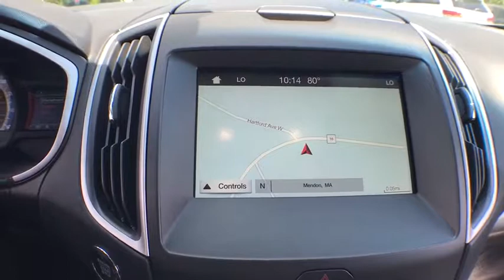2017 Ford Edge Milford, Franklin, Worcester, Framingham MA, Providence, RI T7443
2017 Ford Edge SEL - Stock#: T7443 - VIN#: 2FMPK4J9XHBB60504

Imperial Ford
18 Uxbridge Rd

The Our Cost Price reflects all applicable manufacturer rebates and/or incentives (not all will qualify) and is based on retail purchase with additional dealer discounts including a $2,000 Imperial Trade Assistance Bonus for qualifying 2007 or newer trade.. Our cost is not a selling price but reflects our best effort to convey our actual cost after the application of all applicable rebates. Our RED TAG specials are available exclusively through our phone and internet department. Price subject to change if manufacturer rebates change. Lease, business and fleet acquisitions may result in a different pricing and rebate structure. Price does not include tax, title, registration, and documentation fee or other applicable fees. Vehicle must be paid in full and take same day delivery from dealer stock. No wholesalers or dealers. Call or email our phone and internet team for the most current rebate information and Imperial discounts. Our internet pricing is for our market area only. Price cannot be combined with any other discounts or promotions. Not responsible for typographical or pricing errors. May include vehicle demonstrators. Stock photos may be used and picture may not reflect actual vehicle. Transparency is our goal.